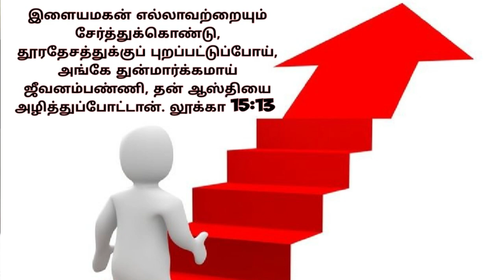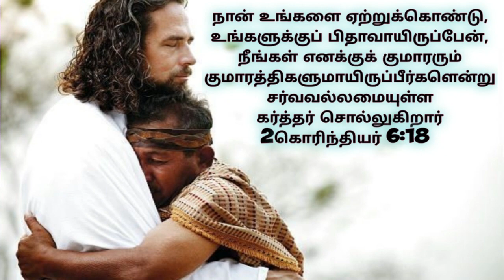5 நிமிட செய்தியை மிஸ் பண்ணாதீங்க